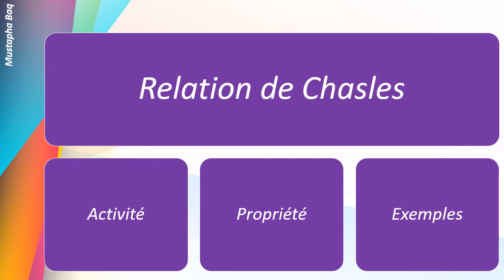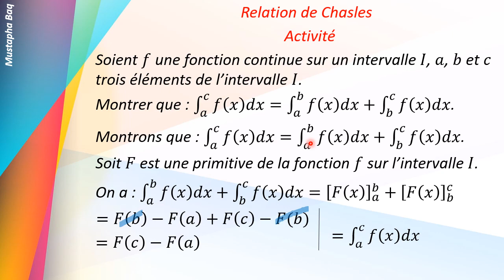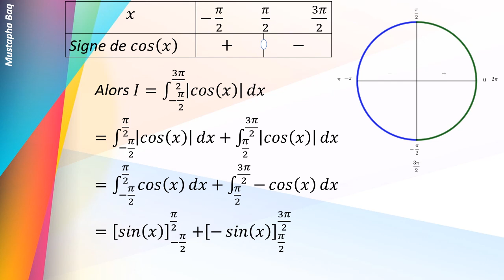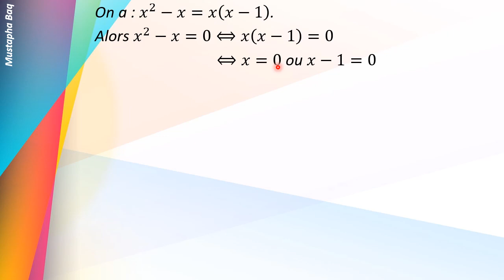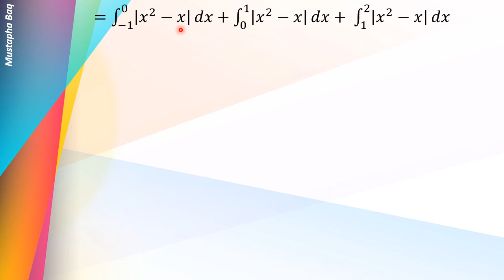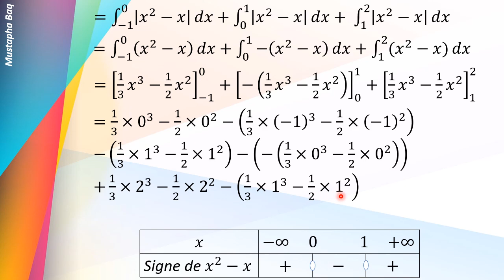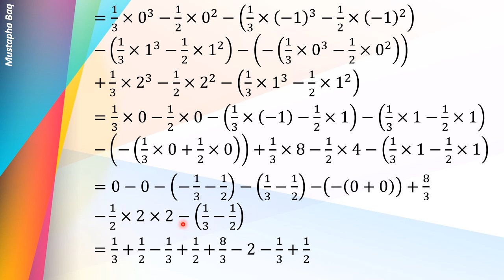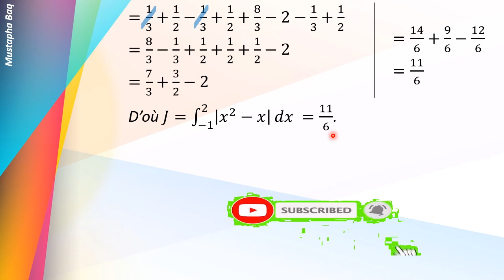Calcul intégral - partie 02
Relation de Chasles